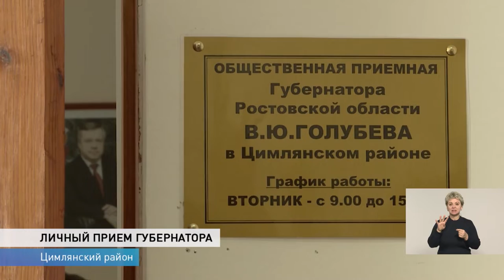Новости-на-Дону в 13.00 от 10 августа 2018